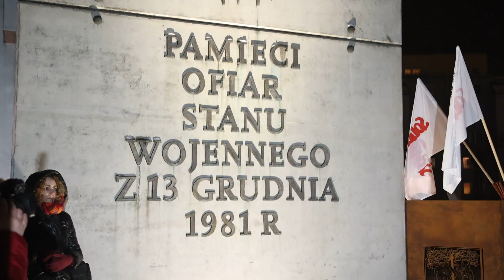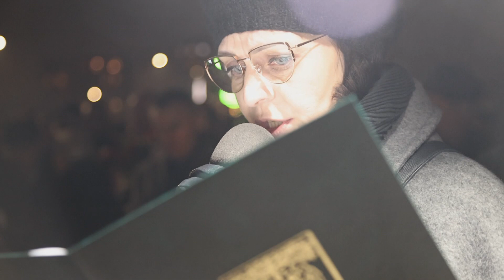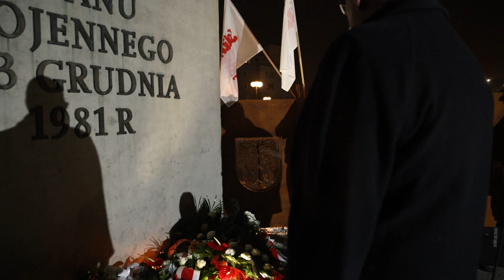TKB - TELEDZIEŃ - 14.12.2021